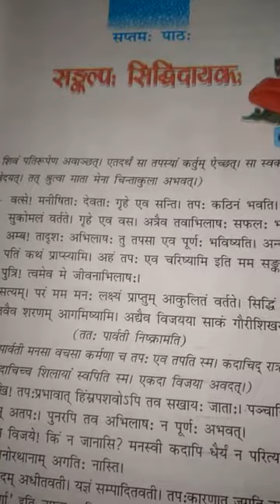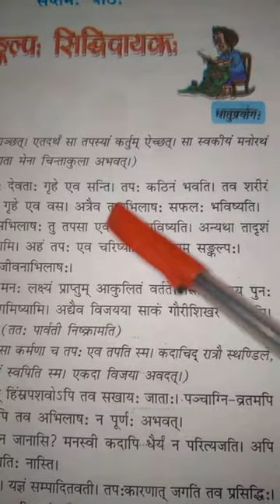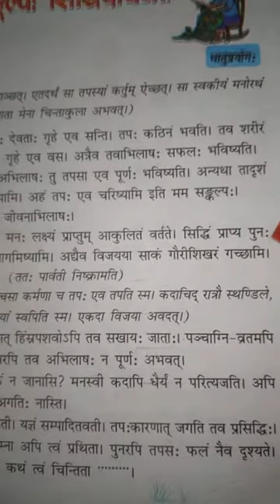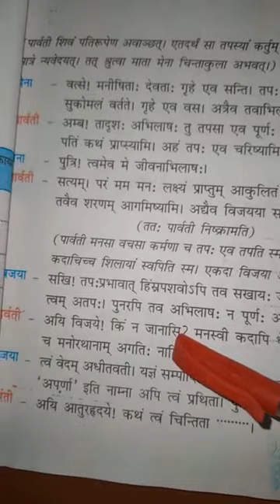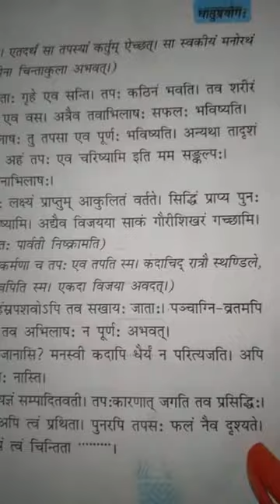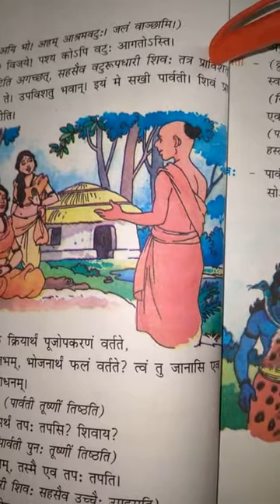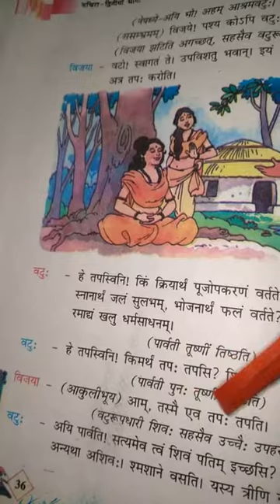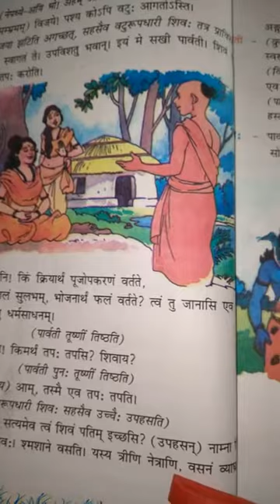Class 7th sanskrit lesson 7 anuvad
Rubeena Goyal